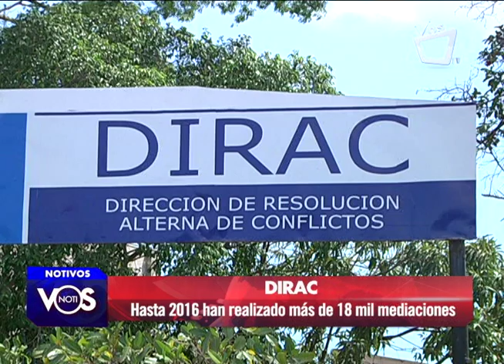MEDIACIONES DIRAC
Según estadísticas de La Dirección de Resolución alterna de conflictos hasta el año 2016 han realizado más de 18 mil acuerdos, es decir, mediaciones con acuerdos de material penal.